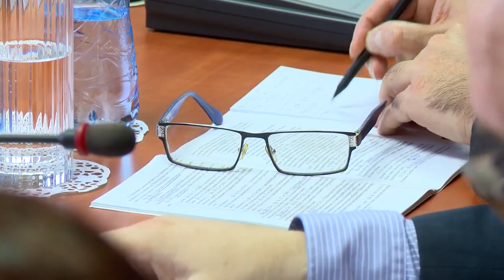Откриване на обществения дебат Румен Радев за промени в Конституцията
Румен Радев:
Като общество не можем да абдикираме от въпросите и проблемите на нашето съвремие. Успя ли политическият проект, заложен в нашата Конституция, да изгради демократична, правова и социална държава, така както е посочено в нейния преамбюл? Има ли в Конституцията достатъчно защитни механизми срещу погазването на разделението на властите и срещу авторитарен произвол? Противоречивият и неправилен прочит на Конституцията не води ли до остър дефицит на справедливост в нашето общество? Ако има такъв – какви са причините и не е ли това системен проблем?

Искам да бъда много правилно разбран. Върху Българската конституция не може и не бива да се посяга произволно. Това е една демократична Конституция, една от първите в посткомунистическия период в цяла Източна Европа. Тази Конституция въведе демократичните принципи, въведе разделението на властите, въведе правата на гражданите, въведе устройството и функционирането на една демократична държава наред с ограниченията на обхвата на нейната дейност.

Като държавен глава съм отговорен към всички тези въпроси, защото те са на дневен ред в нашето общество и очакват отговор. За мен това е фундаментален въпрос. От него зависи дали България ще се развива като модерна демократична европейска държава, дали ще гарантираме истинско върховенство на закона, истинско разделение на властите и истински права на българските граждани за тяхното достойно бъдеще.

Затова инициирам широк обществен дебат за конституционния модел на българската прокуратура в съдебната власт. Този дебат следва да бъде разширен и в него да включим и правата на гражданите - как можем да ги засилим, как можем да засилим тяхното участие и контрол върху управлението, върху обществените процеси. В обръщението си към парламента повдигнах темата за въвеждане на индивидуалната конституционна жалба в нашата Конституция.

Очаквам да чуя мнението на експертите и по най-актуалния въпрос за предложения законопроект от Министерски съвет за ефективно разследване на главния прокурор, доколко е целесъобразен и ефективен, има ли противоречия с Конституцията и ще може ли предложеният модел да работи рационално.